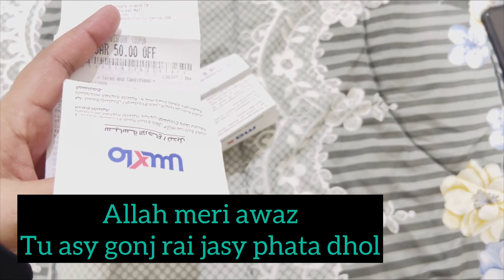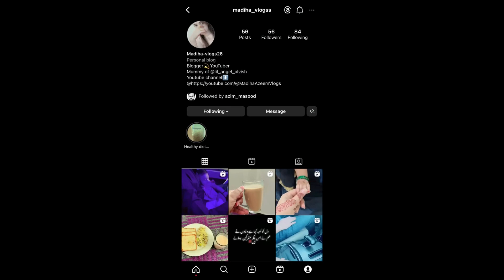Full day routine🙃|Subscribers k sawalon k jawab| Chines banye mazedar😋Hair sprey owsm rzlt👌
@MadihaAzeemVlogs  Full  day routine
Ap sbk swalaon k jwab da diye.